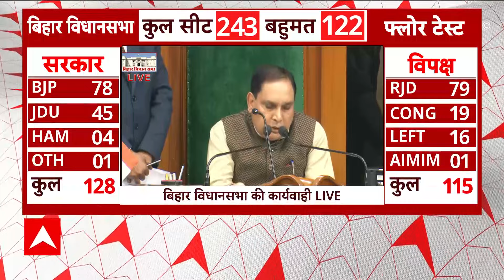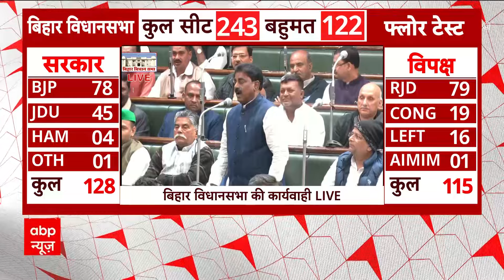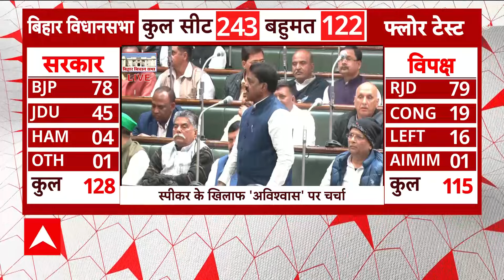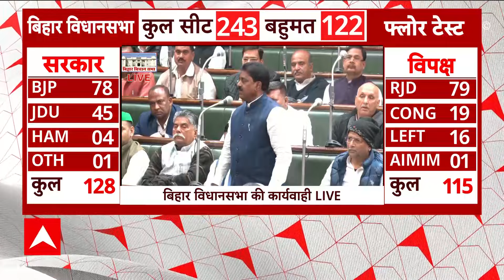Bihar Floor Test: स्पीकर के खिलाफ अविश्वास प्रस्ताव पर विधानसभा में चर्चा जारी | ABP News | Breaking